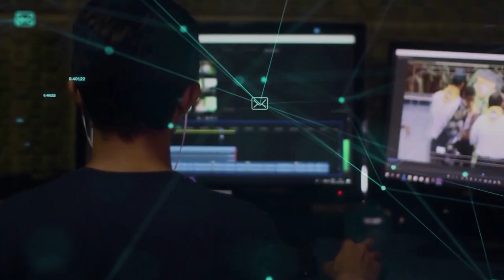Redação TVE - Teatro Nilton Filho